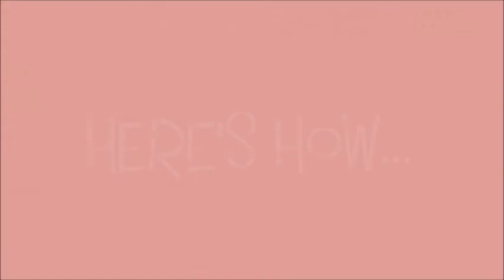HOW TO COOK SISIG TOFU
*ALWAYS ADJUST TASTE TO YOUR OWN PREFERENCE.

My measurements are often estimates. My cooking is based on my personal taste and I always do it my way.

[ P O S I T I V E  Mind * Vibes * Life ]

*EQUIPMENT:
Panasonic Lumix ZS35